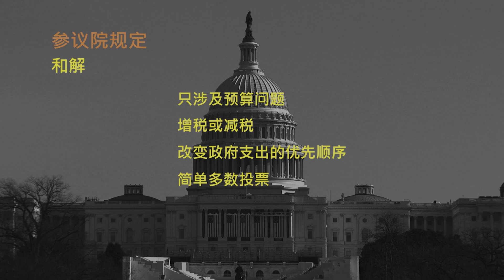拜登总统议程面临参院拖延议事考验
尽管民主党在国会参众两院都占些微多数，但拜登总统的议程要通过仍将面临挑战。美国之音记者雷迪什说明了美国参议院的规则为何使拜登的工作更困难。